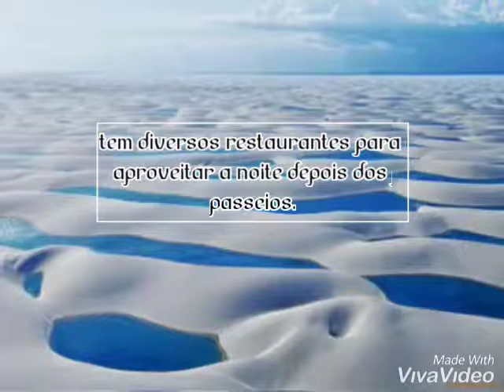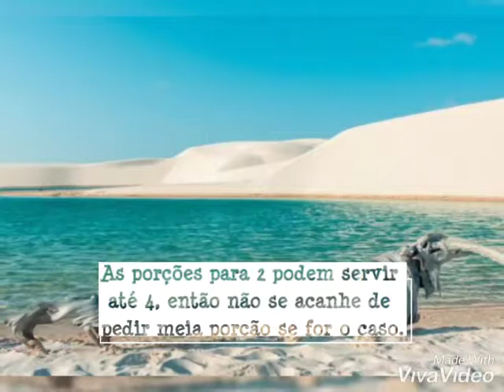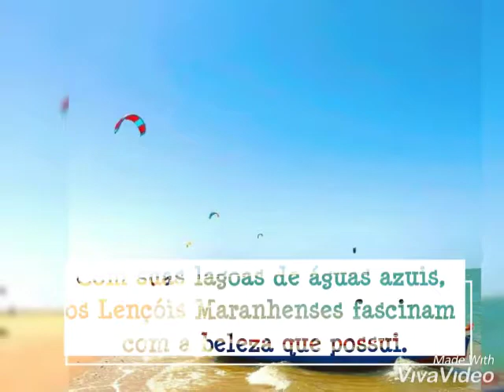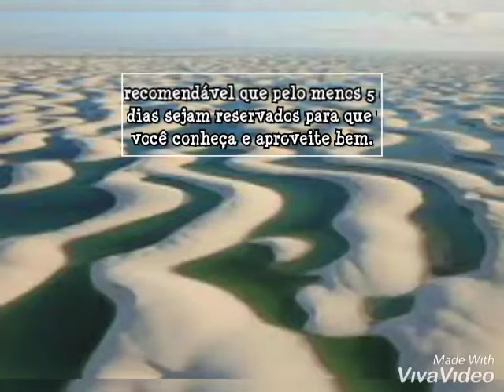Conheça o mundo - lençóis maranhense